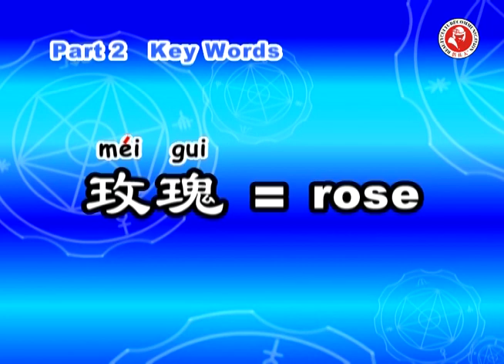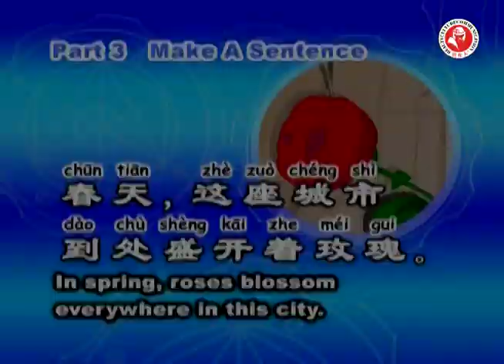看笑话学汉语--突然来的爱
《Learh Chinese看笑话学汉语》系列教学节目，采用生动的情景画面，丰富有趣的故事内容，在轻松的语言环境中引起对学习汉语的极大兴趣，让你在开怀大笑之余又能学到最地道的汉语。